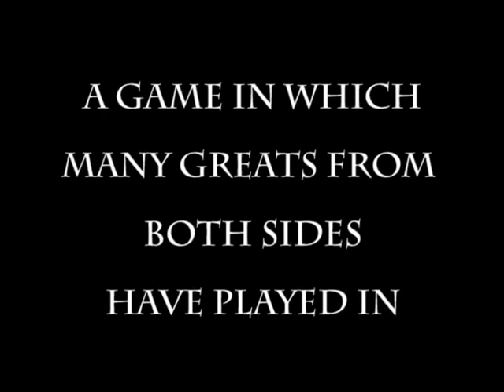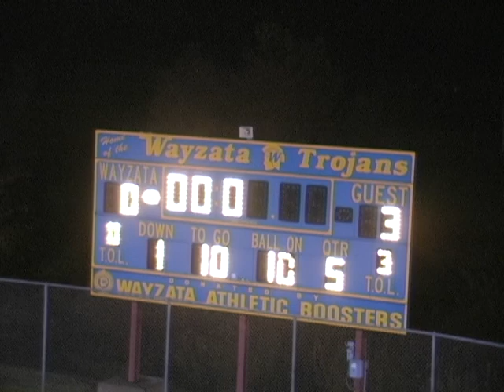Minnetonka Football vs. Wayzata 2009 (Game Highlights)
A thrilling 3-0 Overtime victory over our rivals from across the lake. They were ranked #2 at the time, & we were able to win the Bay Bell traveling trophy back.
Roster:
1 James Farrow
2 Zack Goetz
3 Nick Boyce
4 Austin Zabeli
5 Nick Latzke
6 Adam Schroeder
7 Blake Nelson
8 Austin Harrington
9 Dan Carney
10 Tom Ahrens
11 Nick Wenner
12 Larry Rice
13 Connor Gatenby
14 Dan Freese
15 Charles Webb
16 Travis Bridges
17 Jake Franke
18 Kris Edson
19 Austin Quackenbush
20 Abdi Ali
21 Brandon Plombon
22 Anthony Boyce
23 Josh Mettert
24 Ashkaun Whitlock
25 Dre' Thompson
26 Luke Irrgang
27 Evan Flolid
28 Jacob Majeres
29 Adam Fredericks
30 Isaiah Smith
31 Parker Weinstock
32 Mark Bratu
33 Chris Norton
35 Wills Sommer
36 Wesley Stewart
37 Austin Norby
39 Jesse Jenson
40 Nate Wade
41 Ethan May
42 Zach Siemens
43 Nic Schweisthal
44 Dominique Buyck
45 Hunter Freeman
46 Max Drimmer
47 Greyson Smith
49 Jimmy Gildea
50 Sam Gesko
51 John Dawson
52 Joe Polivany
53 Alex Zapka
54 Hunter Bates
55 Calvin Samborski
56 Matt Stettner
57 Joe Goldberg
58 Jack Seehof
59 Alex Sigurdson
61 Grant Hartman
62 Nick Wyers
63 Grant Hedblom
64 Alex Twenge
65 Billy Bob May
68 Josh Colville
70 Tom Colville
72 Zach Knutsen
73 Tim Barend
74 Jack Houlton
75 Ben Akhuetie-Oni
76 Jake Luetgers
77 Kristian Nyberg
78 Jon Christenson
79 Cameron Clarke
81 Wil Walters
82 Lee McMillen
83 Tucker Pearson
84 Dan Wallentine
85 Dan Highland
86 Matt Bazella
87 Nathan Diedrich
88 Taylor Dawson
89 Drew Malina
93 Zack Gabler
95 Beau Allen
98 Sam Vincent